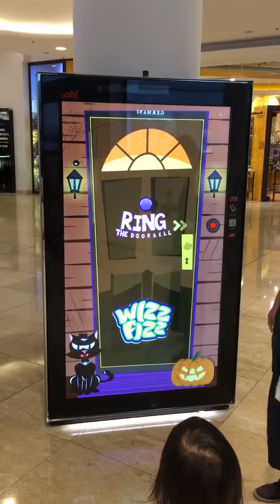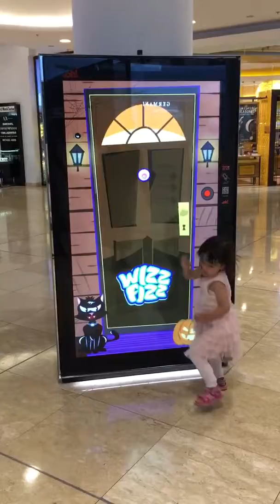Wiz Fizz trick or treat